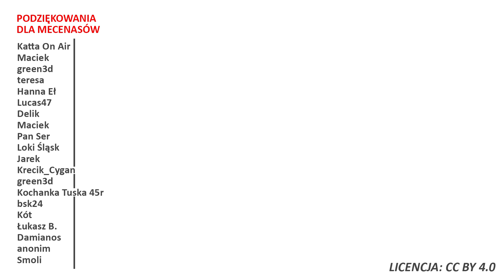Brudna bomba w Europie Brytyjski polityk ostrzega! 1080p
emisja za zgodą twórcy
✉️ Ludzie listy piszą
💝 Apeluję o kulturę w komentarzach